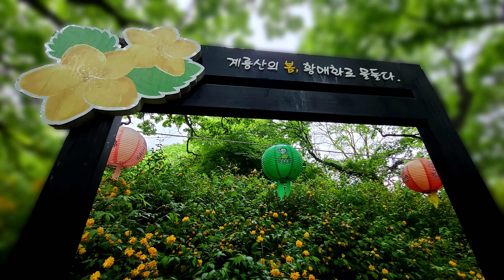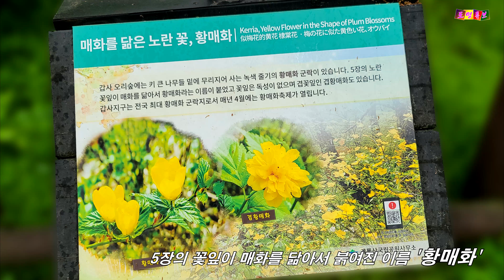[사찰순례] 오색 연등과 황매화가 어우러진 계룡산 갑사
❖ 즐겁게 봐주시고 구독 꾸~욱 부탁드려요